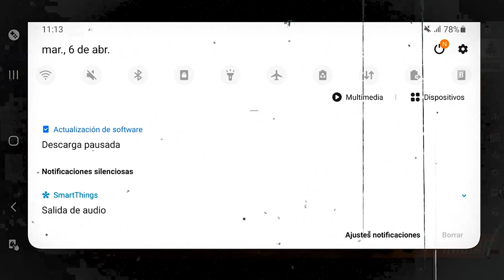EL EMOTE de BOOYAH 😂 - ANTES ERAN DESEADAS y AHORA ESTAN OLVIDADAS en FREE FIRE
Que tiempos aquellos donde el EMOTE DE BOOYAH hacia emocionar a cualquier jugador en FREE FIRE 😂
Hoy en día esta en el olvido completo junto a muchas cosas mas que en este video vamos a descubrir.